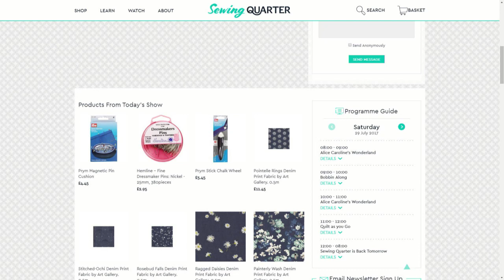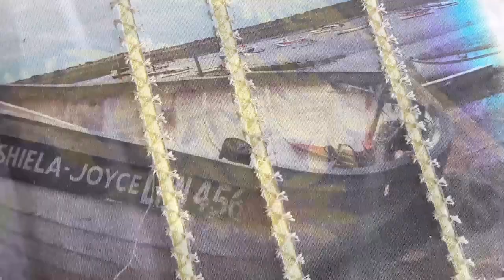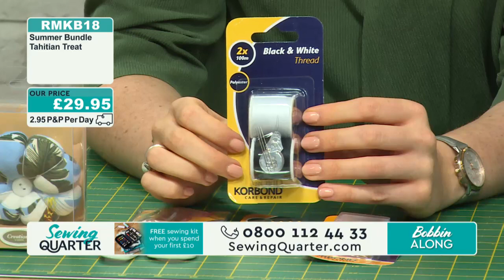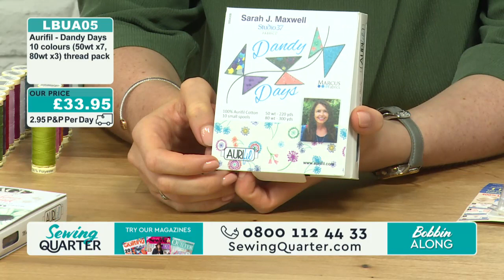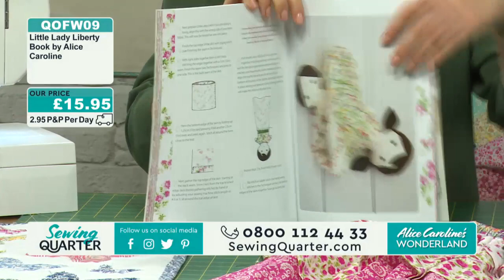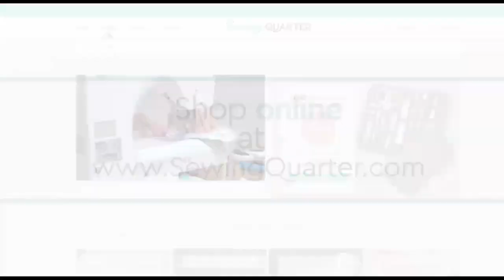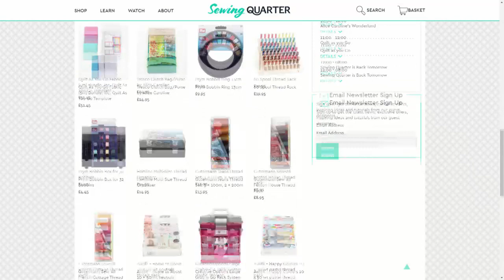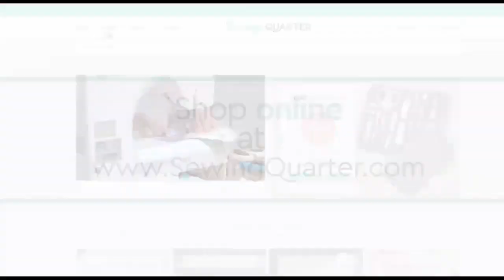Sewing Quarter - Colours of Nature - 29th July 2017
Hour 1: Alice Caroline's Wonderland
We're delighted to welcome back Anna from Alice Caroline fabrics, who'll showcase some of their fabulous projects using stunning Liberty prints.

Hour 2: Bobbin Along
Today's show is all about the thread, as we showcase threads in all colours of the rainbow, as well as some handy storage solutions.

Hour 3: Alice Caroline's Wonderland
Anna Sanders returns with more beautiful Liberty projects, including a cushion block and a pretty purse.

Hour 4: Quilt as you Go
Amy Burrows talks us through some Quilt as you Go projects. Try this simple quilting technique and you'll be amazed at what you can achieve.